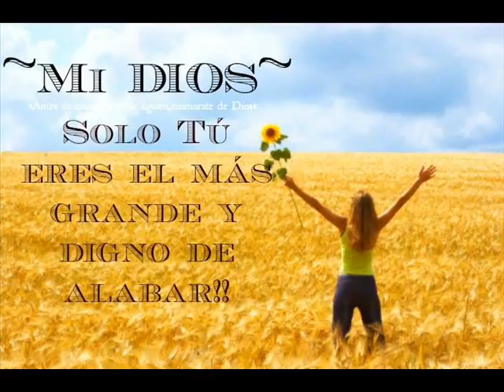POPURRI ALABARÉ - Ministerio SHEMA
Ministerio SHEMA de Tuxtepec, Oaxaca, México.
Música Católica